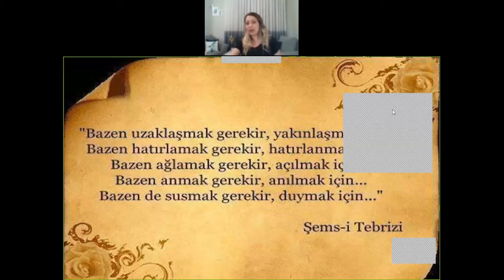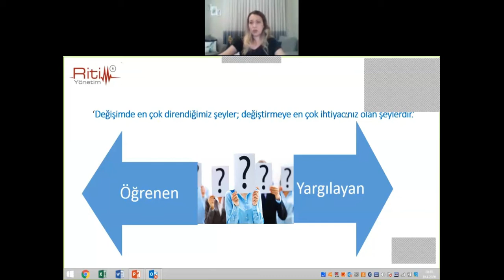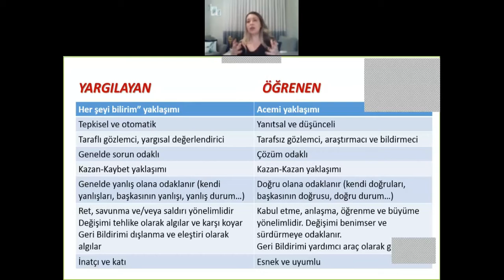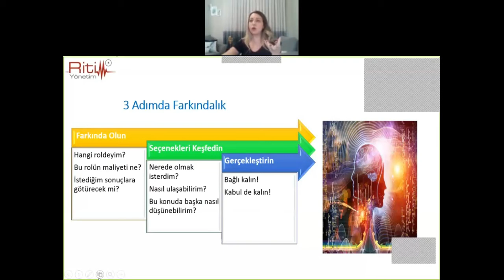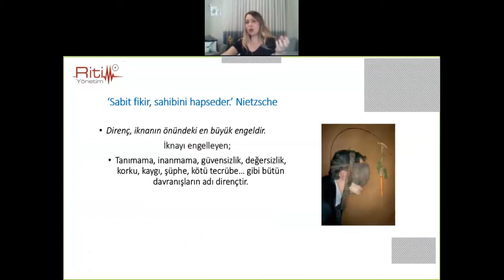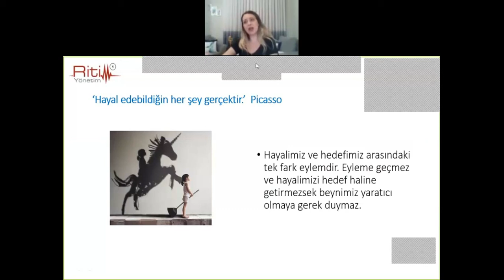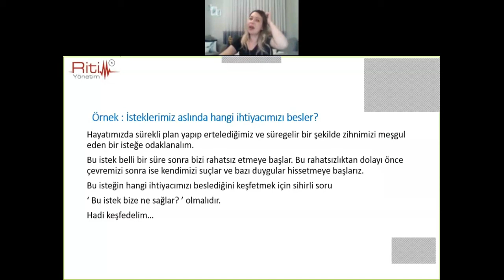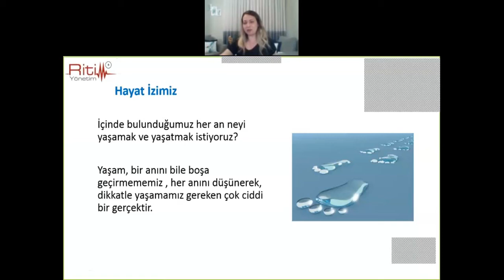Sudan Sohbetler: İçimizden Biri - Pınar Kamber Borazan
Bursa Dalış Akademisi'nin klasikleşen etkinliklerinden biri olan Sudan Sohbetler etkinliğinin online yeni sürümü Sudan Sohbetler: İçimizden Biri'nin bu haftaki konuğu Profesyonel Koç Eğitmen Pınar Kamber Borazan'ın "Karantina Günlerinde Sosyal İzolasyon" konulu sunumunu umarız keyifle izlersiniz.